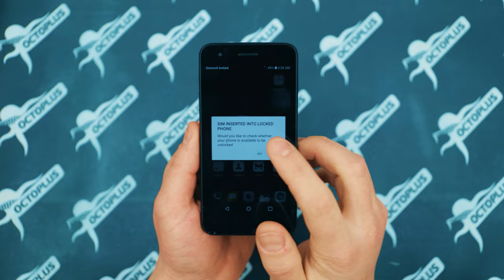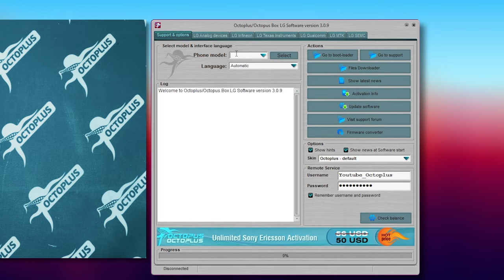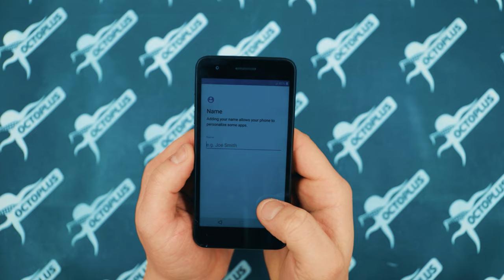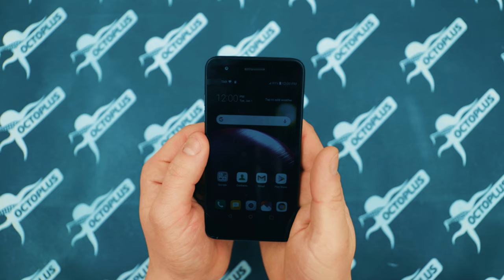How to Unlock LMX210CM via SD card with Octoplus LG